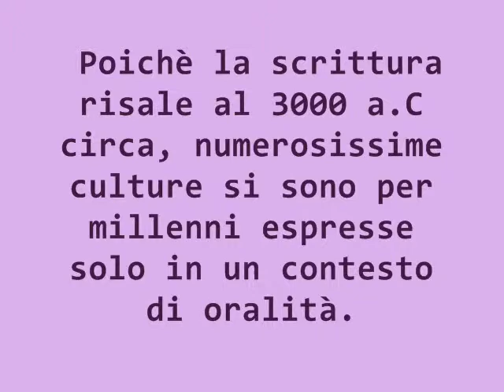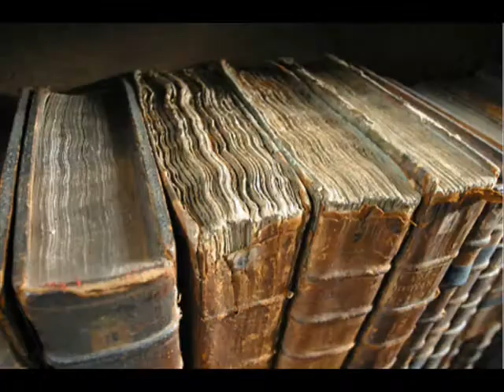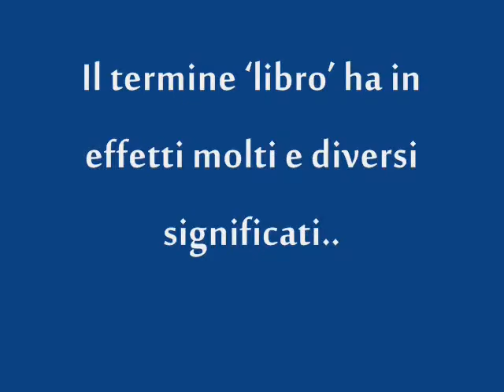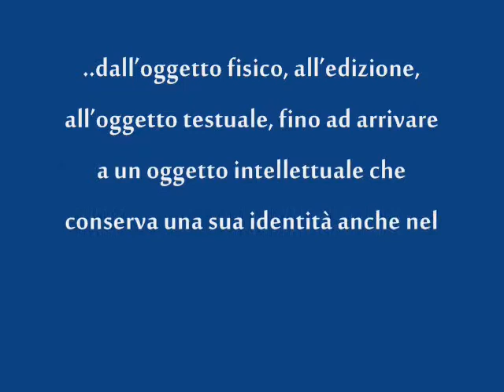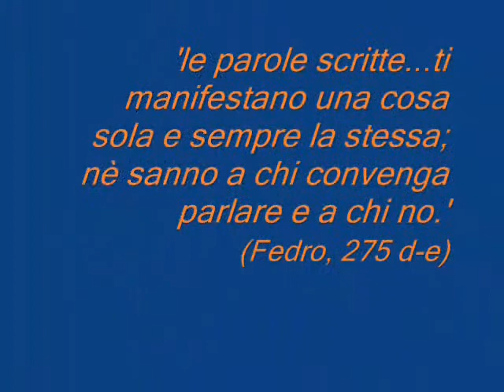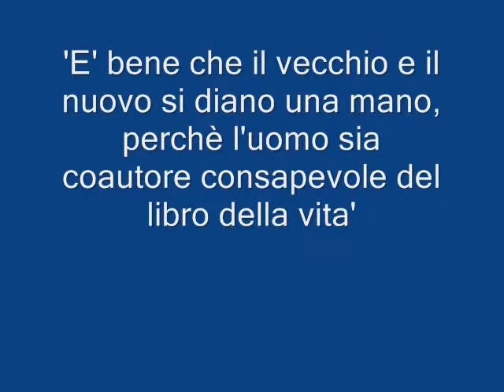La Quarta Rivoluzione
by Gino Roncaglia (Teacher Vannucchi)